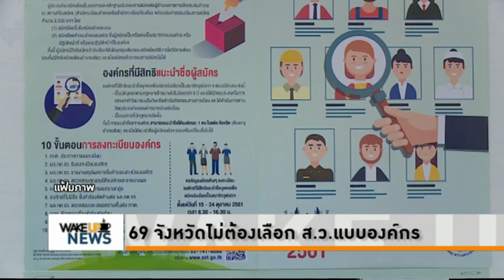Wake Up News - 69 จังหวัด ไม่ต้องเลือก ส.ว. แบบองค์กร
เมื่อวานนี้ (17 ธ.ค.61) พ.ต.อ.จรุงวิทย์ ภุมมา เลขาธิการคณะกรรมการการเลือกตั้ง (กกต.) ได้แถลงหลังการประชุม กกต. ว่า
- กกต.มีมติกำหนดวันเลือกและรับสมัคร ส.ว. ตั้งแต่วันที่ 26-30 พ.ย. 61
- วันเลือกระดับอำเภอ 16 ธ.ค.61
- วันเลือกระดับจังหวัด 22 ธ.ค.61
- วันเลือกระดับประเทศวันที่ 27 ธ.ค. 61

จากนั้นจะมีประกาศลงในราชกิจจานุเบกษาต่อไป และจะเปิดรับสมัครที่อำเภอและสำนักงานเขตทั้งผู้สมัครอิสระและผู้สมัครจากองค์กร โดยทั้งองค์กรที่ส่งผู้สมัครและผู้สมัครอิสระต้องเตรียมหลักฐานให้พร้อม จึงขอให้มาแต่เนิ่นๆ อย่ารอจนถึงวันสุดท้าย รวมถึงตรวจสอบคุณสมบัติ ลักษณะต้องห้ามให้ครบถ้วน และอย่าฮั้วกันหรือทำผิดกฎหมาย ซึ่งตามกฎหมายแล้วผู้สมัคร ส.ว.ไม่สามารถหาเสียงได้